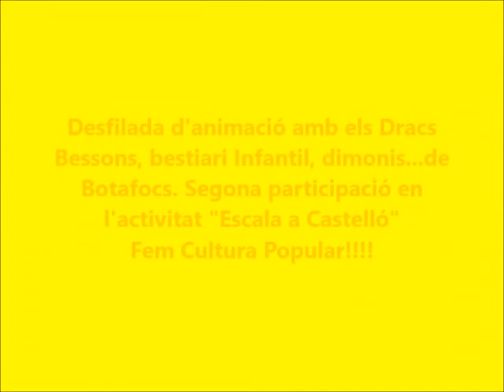Botafocs escala Castello 2019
desfilada escala Castelló